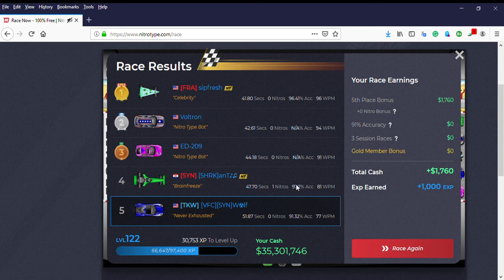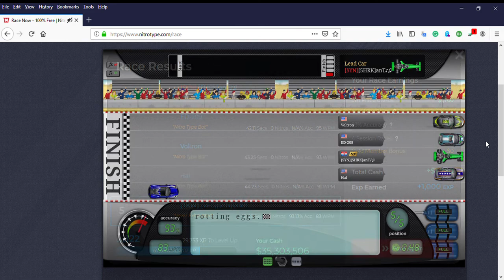Nitro Type | Racing with [SYN] anT♪♫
In this video, I race with the captain of the late team [5HRK]. anT♪♫ is definitely quite the racer.